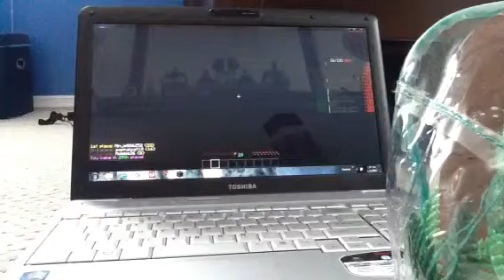Minecraft party!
We're having a party in minecraft! Yeah!  Join me and random strangers who we don't know on a cool mini game filled party!